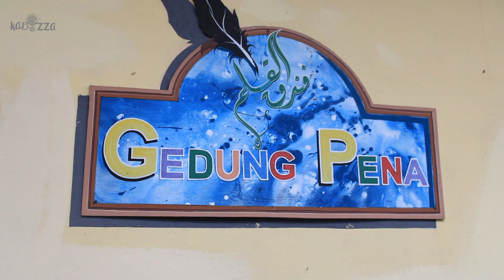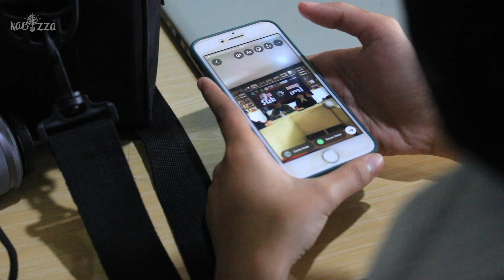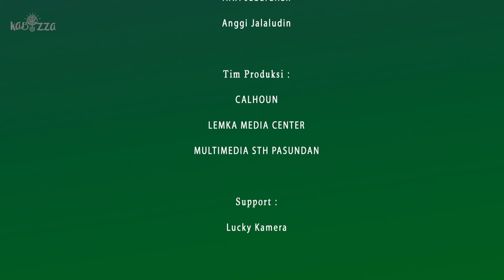PROGRAM PENDAMPINGAN ALUMNI PELATIHAN VIDEOGRAFI BAGI PEMUDA KE 2 TAHUN 2022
🔴 Program Pendampingan Alumni Pelatihan Videografi Bagi Pemuda Sukabumi Ke 2  Tahun 2022 adalah sebuah wadah fasilitasi untuk mengeksekusi ide menjadi sebuah karya videografi. Dalam program ini kami memfasilitasi kebutuhan produksi pembuatan video berupa pendampingan mentor (narasumber), peminjaman alat dan pemberian biaya produksi bagi tiga tim produksi yaitu Calhoun, Lemka Media Center dan Multimedia STH Pasundan Sukabumi.

Pengaruh pendampingan ini sangat besar karena pendampingan ini dilakukan untuk memberikan motivasi produksi dan pelayanan konsultasi bagi para alumni pelatihan dalam peningkatan pemahaman detail manajemen produksi, Kerjasama tim, kemampuan penyelesaian masalah dilapangan dan memahami apa yang di maksud dengan “berpikir sebelum bertindak” yang sangat dibutuhkan dalam proses awal menjadi wirausaha muda pemula dibidang videografi